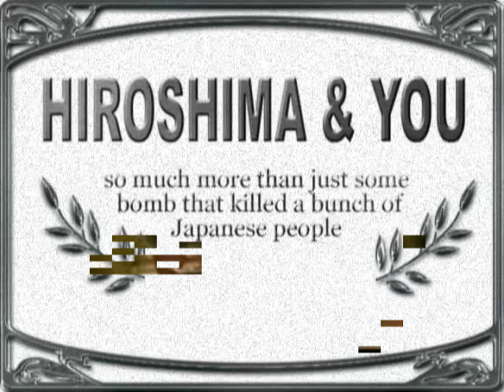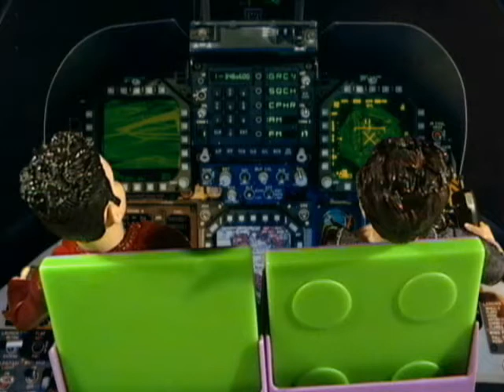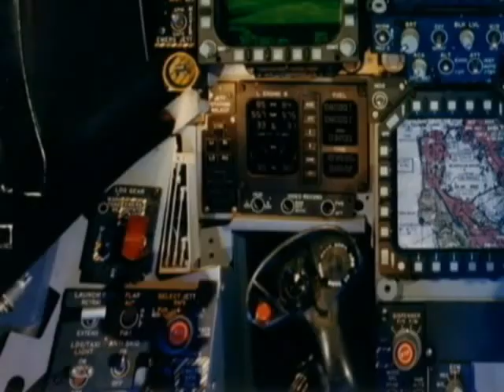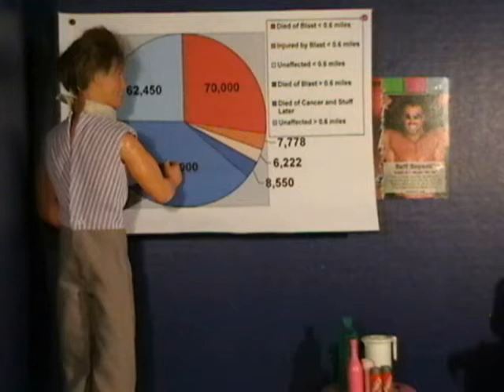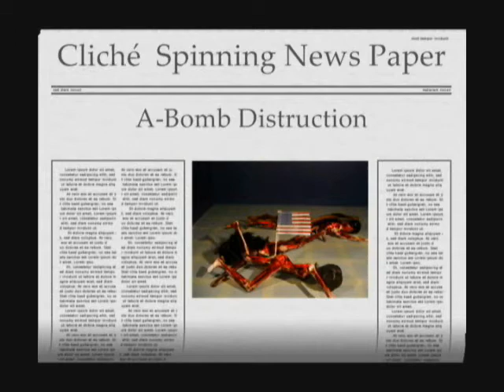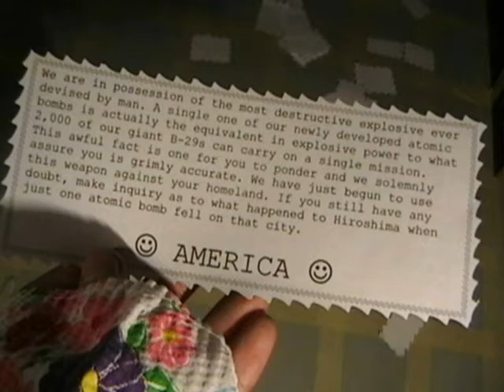Hiroshima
So much more than just some bomb that killed a bunch of Japanese people! My stop frame for Physics 30.